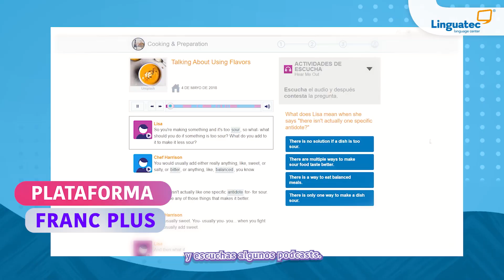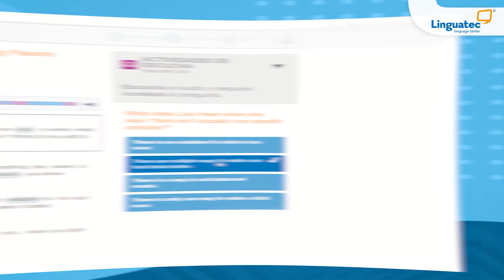¡Linguatec me enseñó a hablar inglés!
Gracias a Linguatec, "Juan" ya se siente seguro de comunicarse en inglés en su trabajo y en situaciones cotidianas de su día a día. 🙌

"¡Recomiendo Linguatec a todos los que quieran aprender inglés de verdad!" 🤝

Y tú... ¿Qué esperas para hablar, leer y pensar en inglés? 🗣️🇺🇸